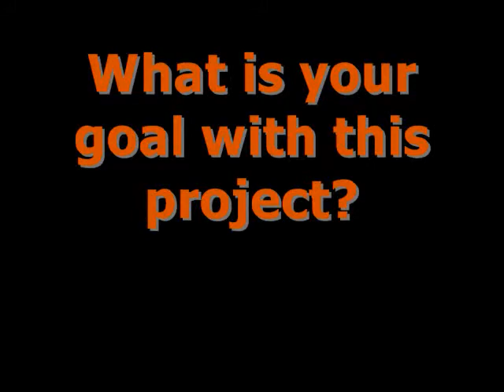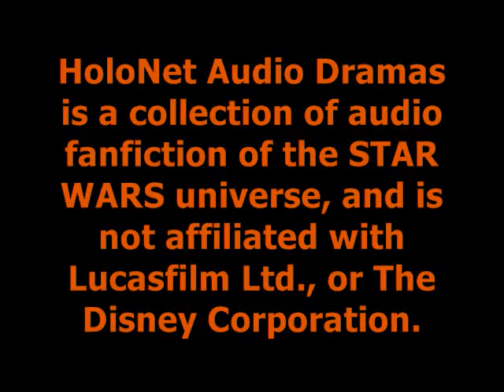HoloNet Audio Dramas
STAR WARS, its logo, and all things in the fictional STAR WARS universe are the property of Lucasfilm Ltd., a division of The Disney Corporation. The audio works on this site are also featured on the Dark Empire Radio podcast, and are narrated by Joe "Lord Bruticus" Mignano.